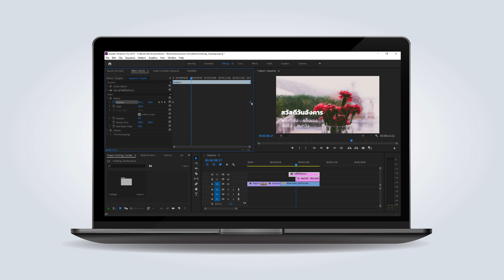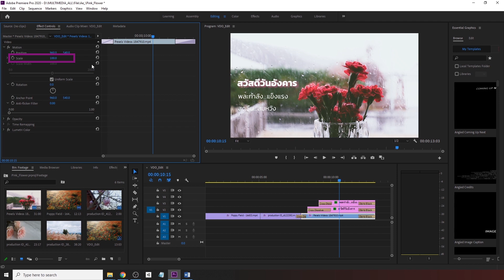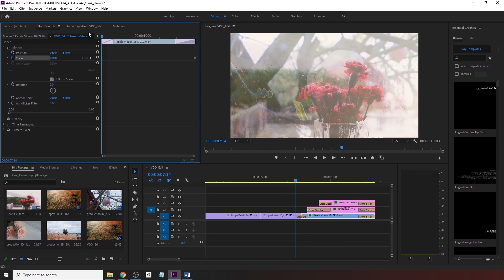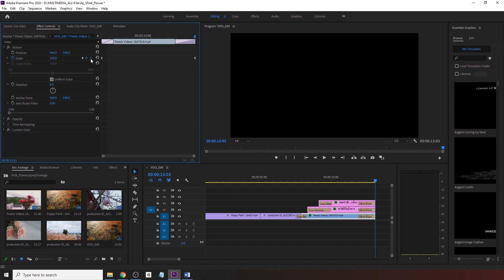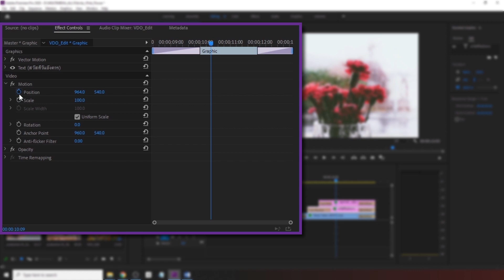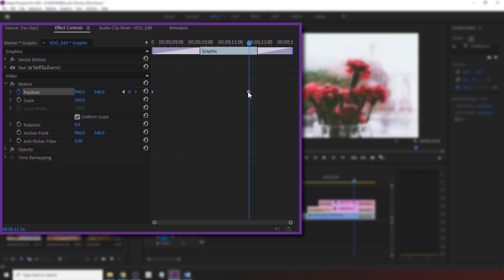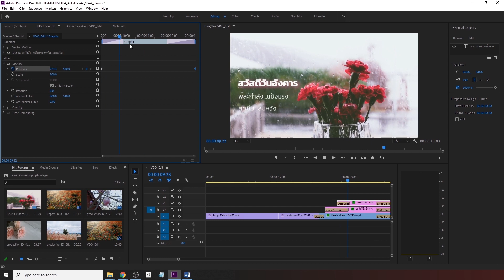Multimedia Topic 4.5_การทำ Motion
การเรียนรู้เกี่ยวกับวิธีการสร้างงานมัลติมีเดียด้วยโปรแกรม Adobe Photoshop และโปรแกรมAdobe Premiere Pro การใช้ภาพนิ่ง การใช้ข้อความ การใช้ภาพเคลื่อนไหว การใช้เสียง การเผยแพร่ผลงานผ่านเครือข่ายอินเทอร์เน็ตได้ และการแนะนำโปรแกรมอื่น ๆ ที่เหมาะสำหรับการใช้งาน เพื่อให้ผู้เรียนสามารถใช้งานทั้งสองโปรแกรมออกแบบ สร้างงาน แก้ไขงานมัลติมีเดียที่เป็นภาพนิ่ง ภาพเคลื่อนไหวที่มีทั้งข้อความและเสียงประกอบได้